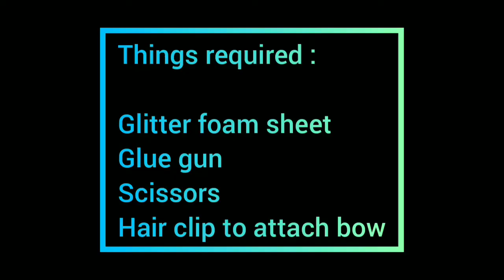DIY bow with foam sheet|Simple and quick bow| Handmade gifts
DIY bows with glitter foam sheet,simple and quick bow made of foam sheet and handmade gifts.